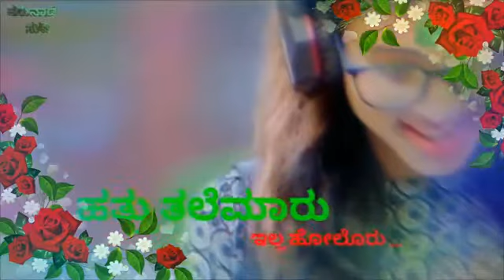1 November 2018(9)